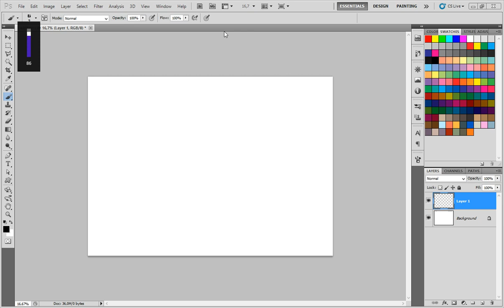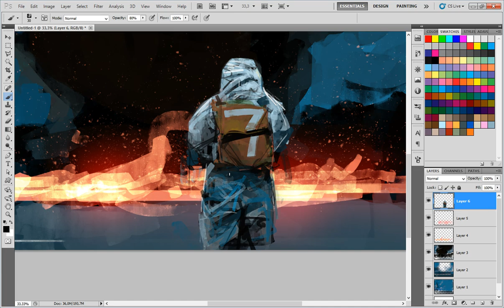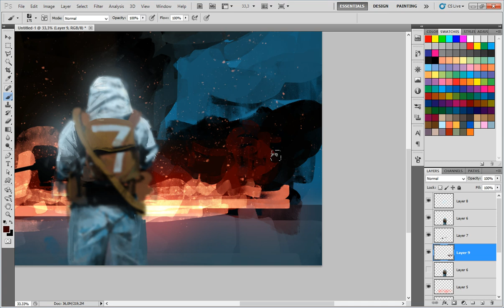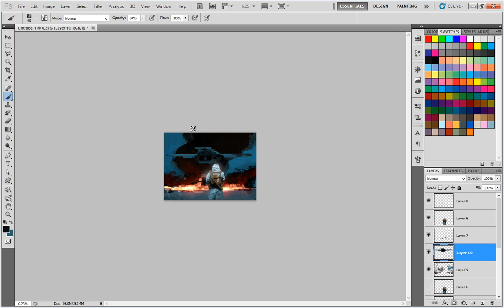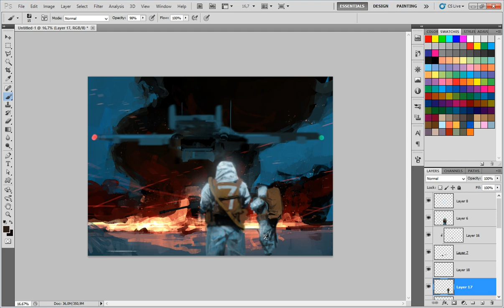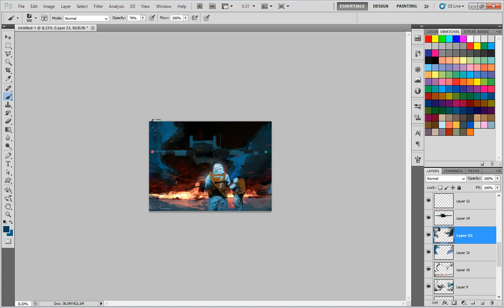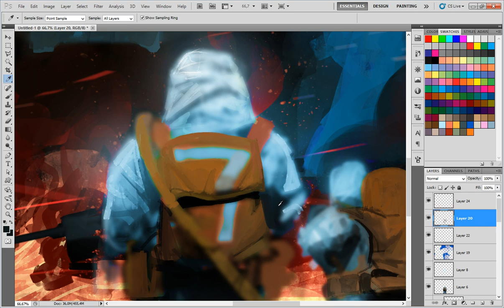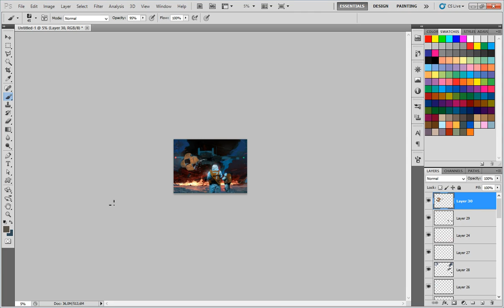LINE speedpaint by ProxyGreen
Speed painting process in Adobe Photoshop CS 5. 1,5 hour length 700% speed.